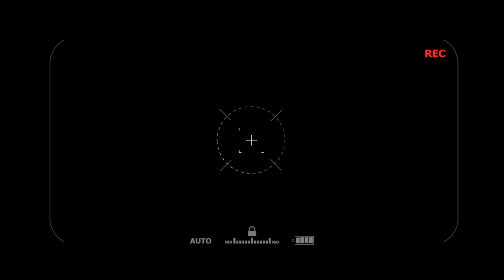Big Update Time for the Ghosts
We took a break from this, and now we're back to enjoy the new update!

Featuring - @alihax